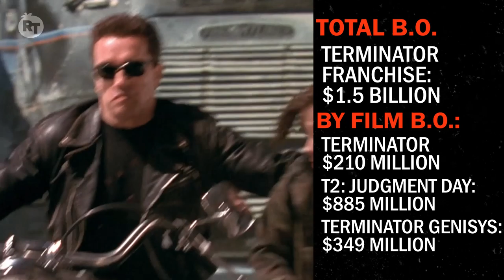Sarah Connor vs. Ellen Ripley | Rotten Tomatoes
This month Linda Hamilton returns to the big screen as Sarah Connor for the first time since 1991’s ‘Terminator 2: Judgment Day’ and we’re as pumped as you are to welcome back one of cinema’s ultimate badasses. But is she THE ultimate badass? We’re about to find out. In this episode of ‘Versus,’ we’re pitting Connor against the ‘Alien’ franchise’s Ellen Ripley (Sigourney Weaver) to determine who between them is the movies’ ultimate ass-kicking Earth-saver. We’ll compare their box office and Tomatometer performances, rate the ferociousness of their opponents, and finally let them battle it out in a special wild card round. So before you see ‘Terminator: Dark Fate,’ join host Mark Ellis as he breaks down this epic sci-fi face-off.

Burn Me Out by Jared Kahelemauna Palomar, Daniel Ryan Murphy, & Anthony David Sanudo
Jack Hammer Hymn by Thomas Bergersen
Always and Forever by Blues Saraceno & Stephen Robinson Bertrand
Age of Mullet by Kyle White & Daniel Carl Holter